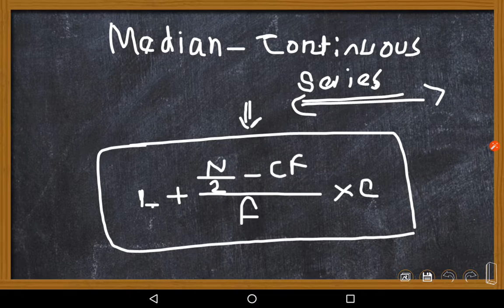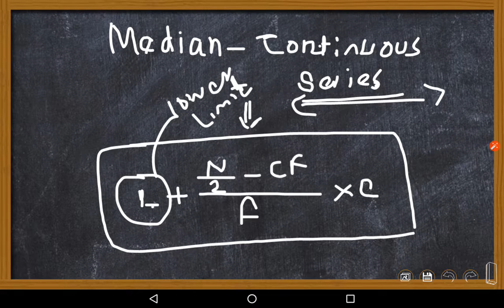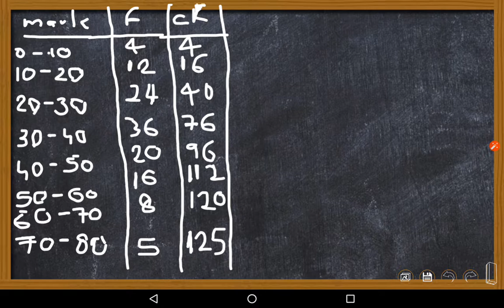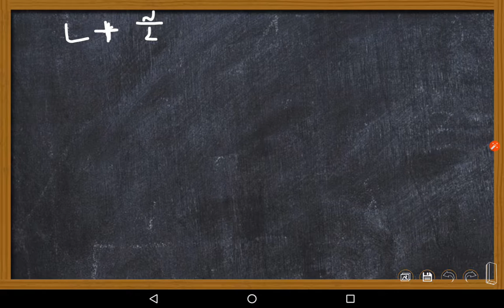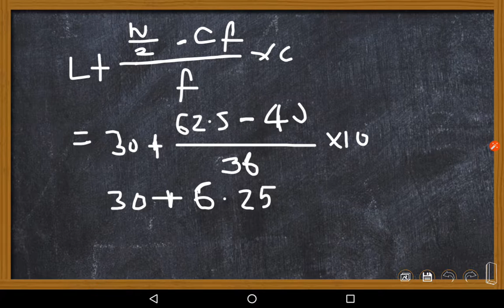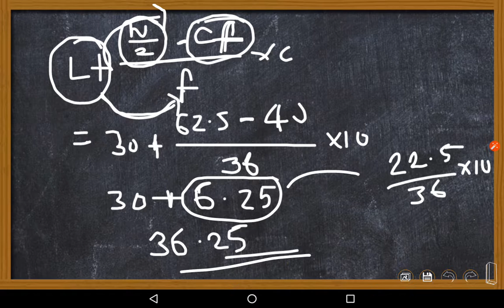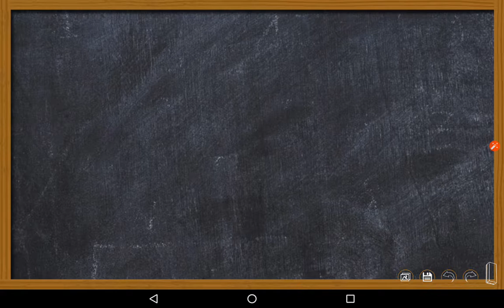സന്തതശ്രേണിയിൽ median (മാധ്യകം) എങ്ങിനെ കണ്ടെത്താം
Median in continuous series
Problem
Sloution